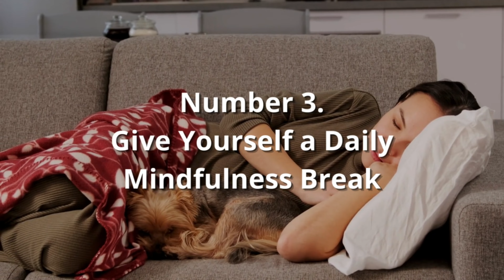6 Tips To Be Mentally Strong!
6 Tips To Be Mentally Strong!